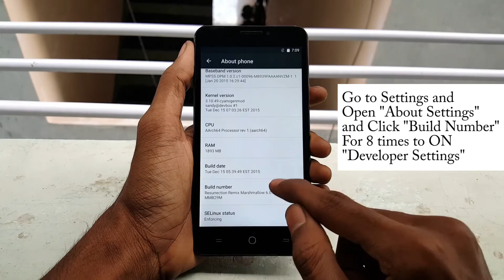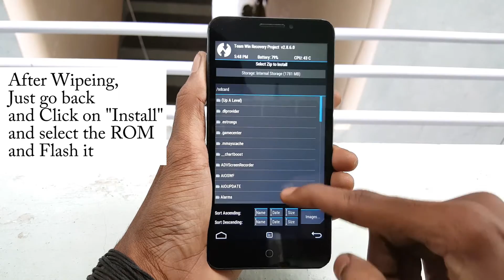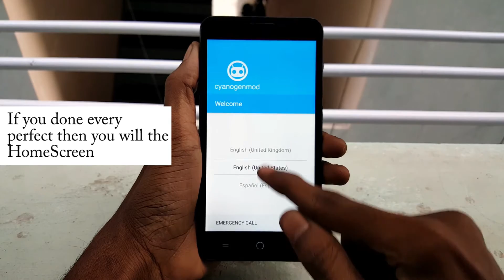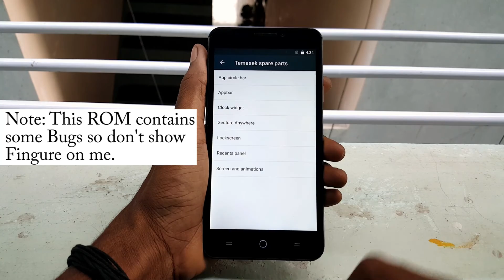How to Install Temasek (CM13) ROM on Yureka - Custom ROM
In this video i will show you how to install Temasek Rom on Yureka which is based on Marshmallow and to install this ROM on your device the your device should have root access and a custom recovery mode.

Flashing Instruction:-
Wipe Data/cache (factory reset)
flash ROM and then Gapps

Note: i'm not responsible if your device is bricked. it worked fine for me and it will work for you if you follow every step showed in this tutorial.